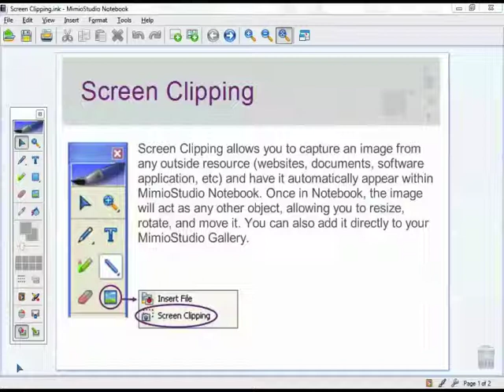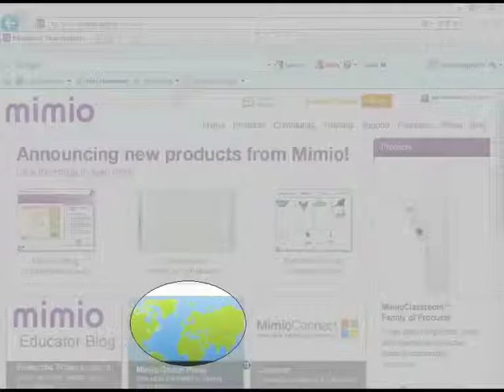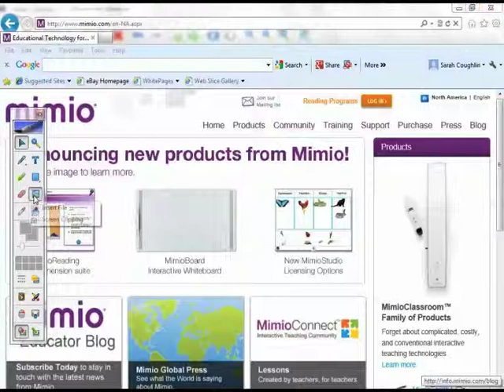Mimio Studio: ¿Cómo capturar y reutilizar imágenes de otros programas?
Una de las herramientas más útiles (y también más fáciles de usar) que permite hacerse con un recorte de lo que muestra en pantalla otra aplicación e incorporarla a la pizarra electrónica, sin usar editor de gráficos alguno.